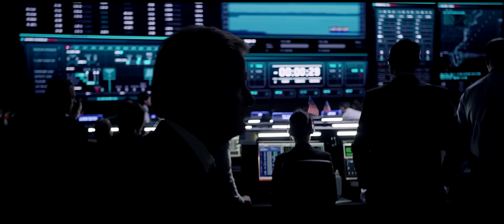The Martian | Ending+End credit Scene